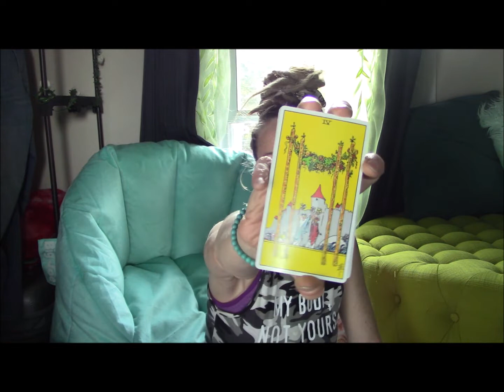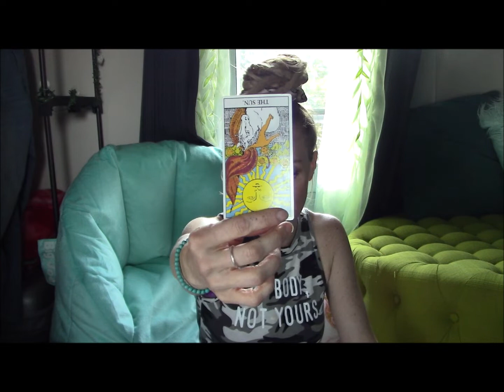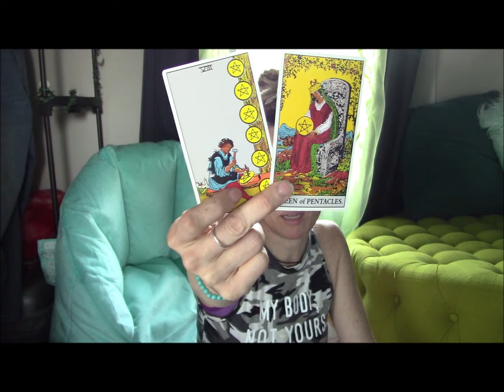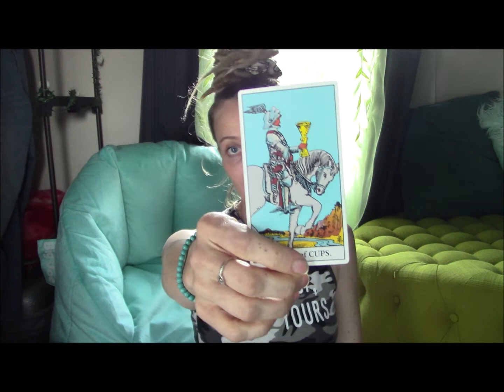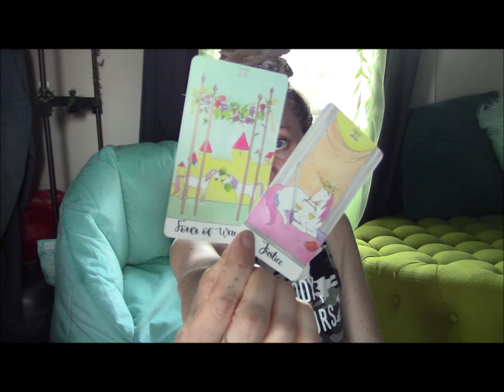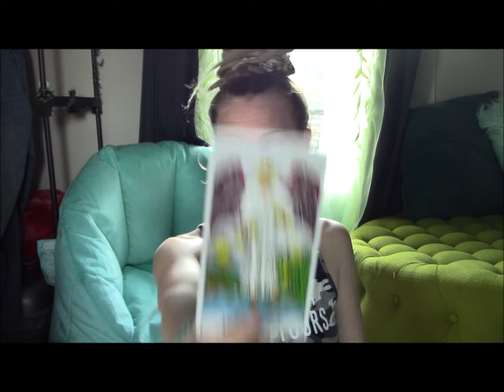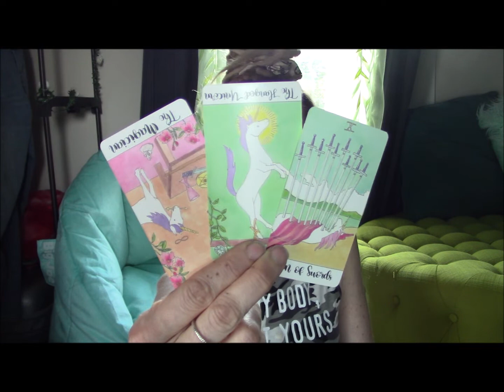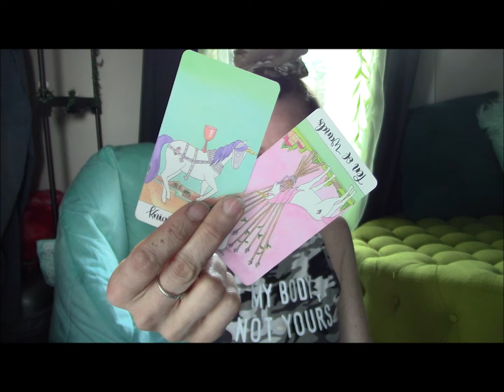DM/DF Timeless; Divine Intervention, Divine Justice For This Divine Union, Twin Flame Reunion